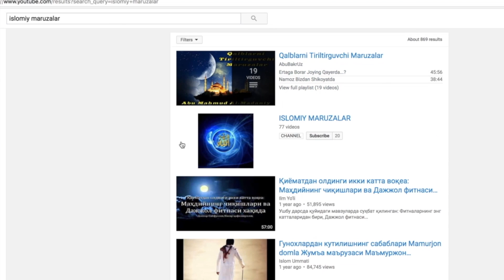23 ЕШЛИ ЙИГИТ ХАЛК ТАЪЛИМИ ВАЗИРИГА УРИНБОСАР БУЛДИ